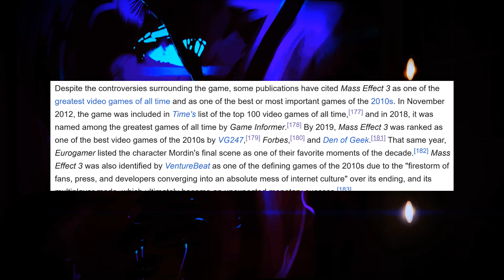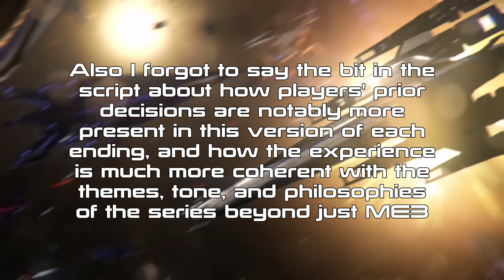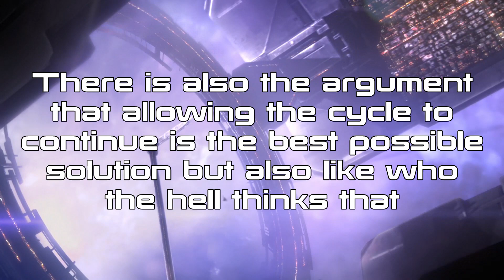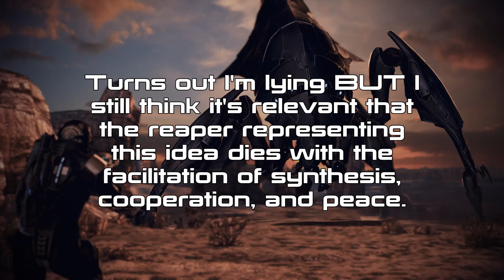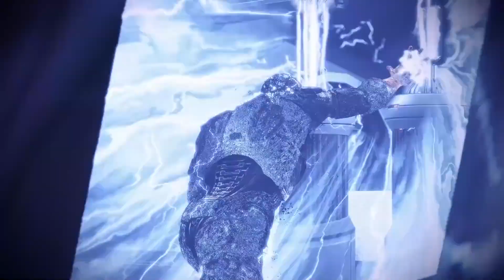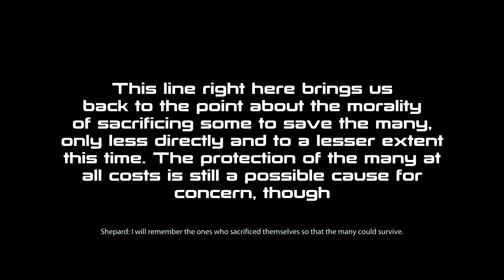Mass Effect 3's Infamous Endings Are Perhaps My Favourites of All Time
BioWare's Mass Effect is probably my favourite videogame series, and has been ever since I first delved into its galaxy and first experienced its many, many virtues. It had been a few years since I played through any of the entries in the franchise, but I recently found the time to sit down and experience the Legendary Edition, and, as the 135-hour story came to an end, I was reminded of the controversies surrounding the final moments of Mass Effect 3, and how I never really understood why its endings were so widely despised. So today I'm taking a look at Mass Effect 3's infamous endings, and trying to explain why they're some of my favourites of all time.

Chapters:

00:00 - History & Background
09:24 - Part 1: The Video Actually Begins
25:46 - Part 2: Assessing Our Options - Reject
32:48 - Part 2(a) - Destroy (and Other Stuff)
56:23 - Part 2(b) - Control
1:04:20 - Part 2(c) - Synthesis
1:08:45 - An End, Once and for All